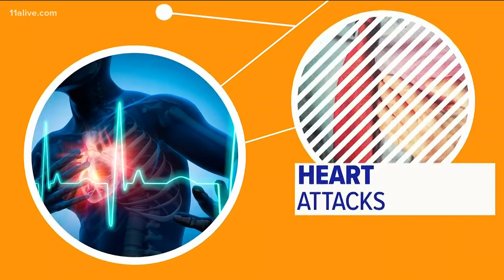Connecting childhood trauma to adult heart disease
A study showed adults who'd experienced multiple types of trauma had a resulting extreme stress.